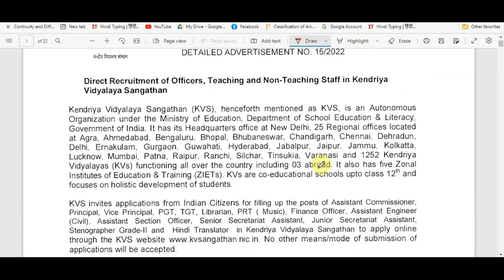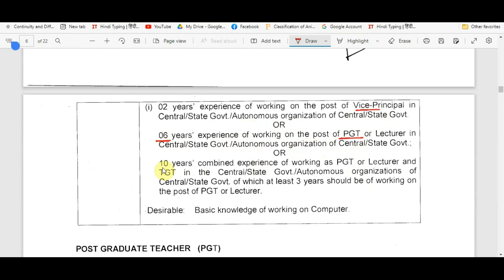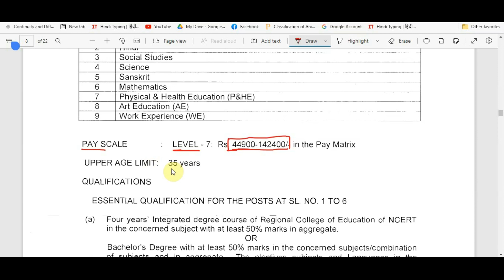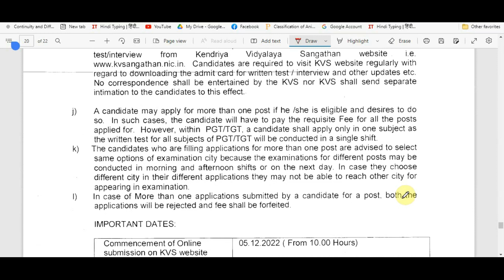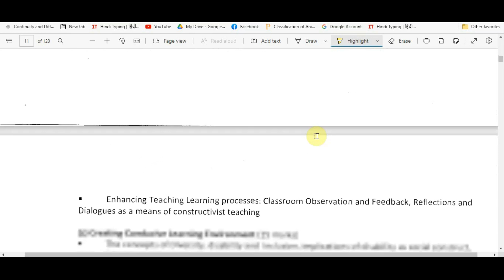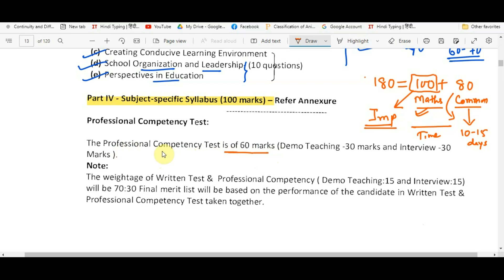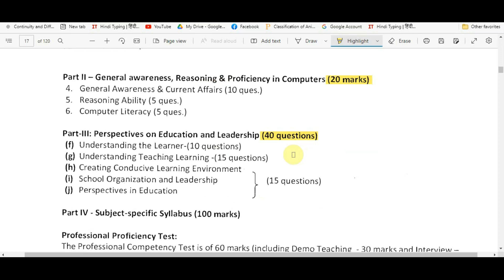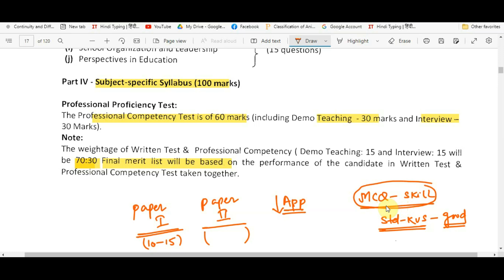KVS Recruitment 2022-23, PGT, TGT, PRT Teaching, nonteaching vacancy, pattern of exam, selection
for PGT/TGT MATH Exam, CSIRNET MATH, GATE, JAM, PGT JSSC